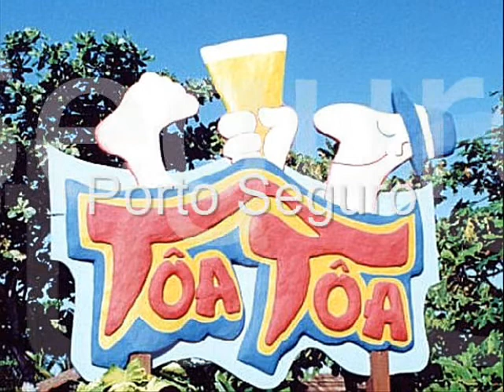Saudades da Bahia/ Lili Rocha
Esse video é para homenagear a Bahia, um lugar lindo, que Deus fez com tanta generozidade. Um lugar onde as pessoas são acolhedora, bonita e maravilhados com a vida. Temos ainda nesse video uma música da cantora Lili Rocha, uma pessoa maravilhosa e cheia de amor, ela morava na Bahia e hoje mora na Europa e está fazendo maior sucesso lá.